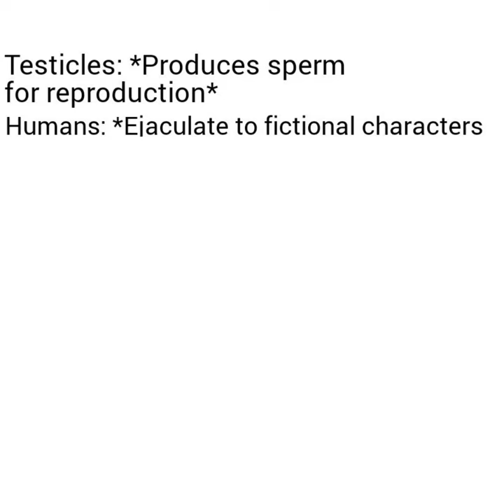Free Pornhub Premium Subscribtion